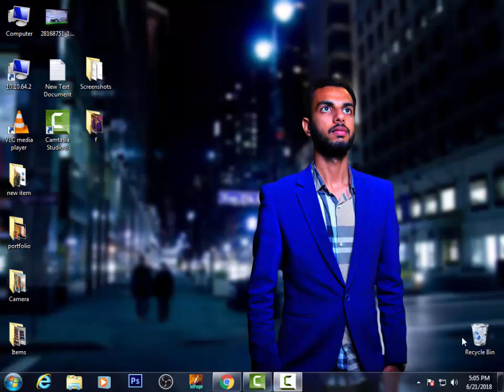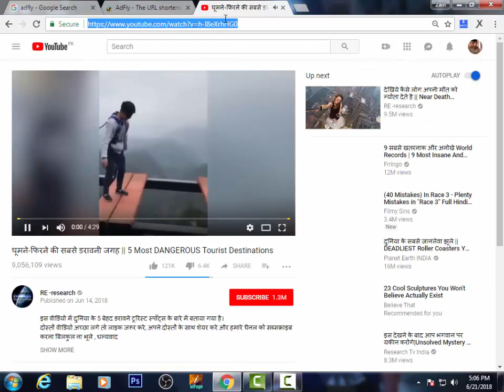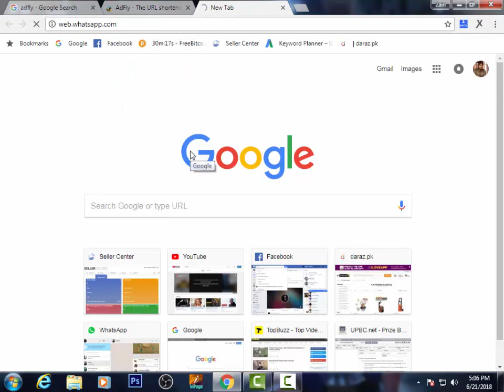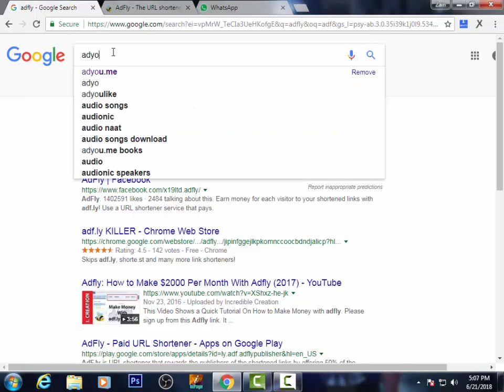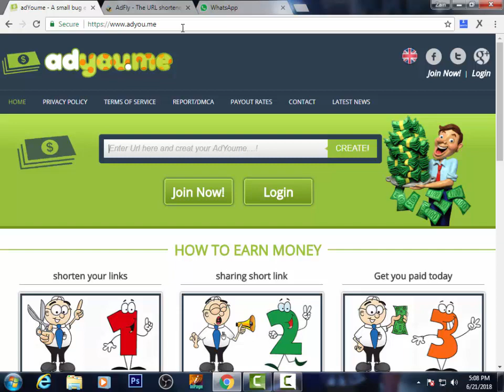How To Earn Money With Whatsapp - Easy Way to Earning To Whatsapp 2018 - Urdu/Hindi Tutorials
How To Earn Money On Whatsapp - Online Earning With Whatsapp - Hindi/Urdu Tutorials
Hello Dosto
Aj apko Is Video Mai Yeh bataya jaega ke ap whatsapp ke zaruyeh bhi kis tarha earning kar sakte ho woh bhi esily
yeh tareqa whatsapp ne nahi nikala hai balke maine khud bataya ke whatsapp ke zariyeh bhi hum earning kr sakte hai qk is bhi hamai bht faida hota hai
or yeh whatsapp hum daily use krte hai
agr dosto apko mere yeh video pasand ae ho to isko zarur like karain